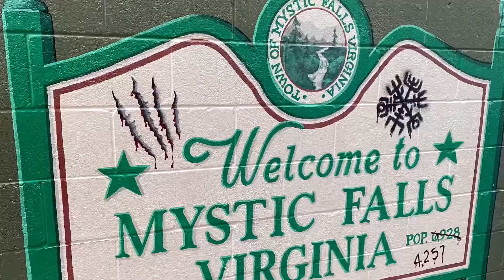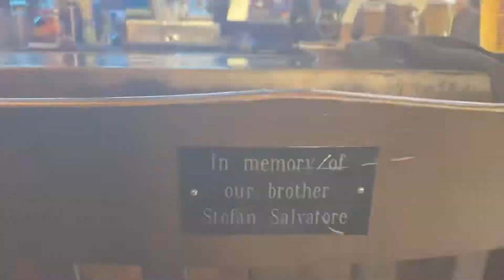Mystic Falls: Adventures with Hanna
Went to Georgia, saw all the things, did all the stuff and had a blast. Here is one of many adventures, we explored Convington aka Mystic Falls. As a huge TVD fan, I can say I was throughly impressed.

Here is your sign to go on an adventure with your friends!!